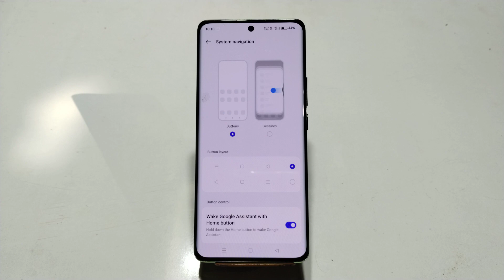Realme 12 Pro 5g Back Button Setting Kaise Karen, How To Hide Back Button In Realme 12 5g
Realme 12 Pro 5g Back Button Setting Kaise Karen, How To Hide Back Button In Realme 12 Pro 5g , Gesture Setting

Realme 12 Pro 5g Mein Back Button Hide Kaise Karte Hain,
Realme 12 Pro 5g Navigation Customerisation,
How To Customise Navigation Bar In Realme 12 Pro 5g,